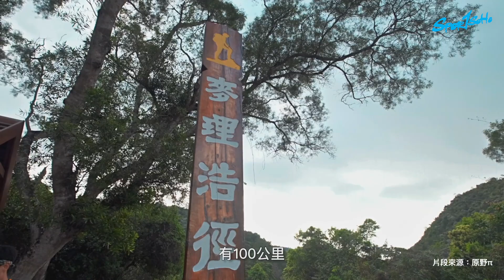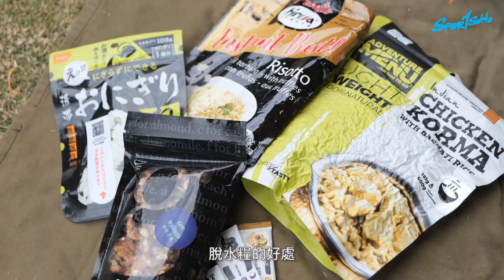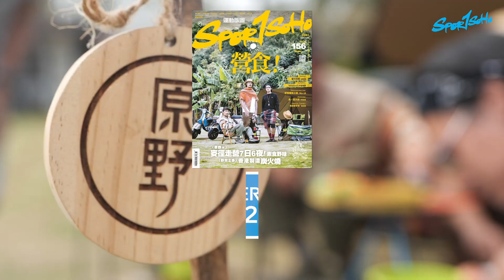非一般Camping 7日6夜麥理走營︱CoverStory 封面故事︱2022年1月號︱Sportsoho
近年愈嚟愈多人露營， @wildpi1836 用咗7日6夜以走營（Thruhiking，又稱跑營）嘅方式完成100公里麥理浩徑，佢哋嘅成員係點樣一齊完成呢個「M200 Project」？喺露營嘅時候煮食又有咩tips俾大家？

封面故事 營食 原野 π・野炊士多 ➡️